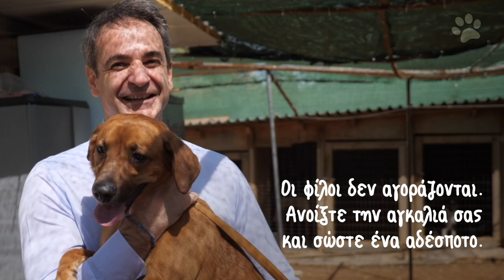Επίσκεψη του Πρωθυπουργού Κυριάκου Μητσοτάκη στο καταφύγιο αδέσποτων ζώων στην Ηλιούπολη